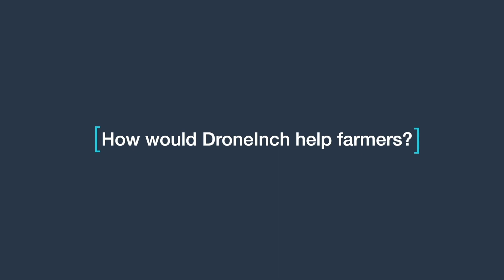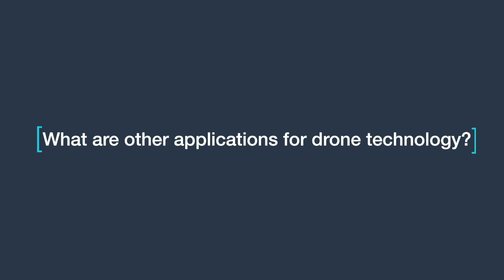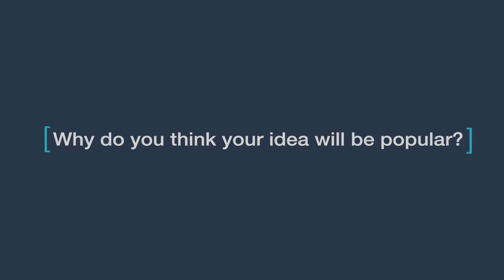How DroneInch Builds Software for Autonomous Drones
Founded in 2017, DroneInch builds software for remote autonomous flight of off-the-shelf drones. The software is designed to enable operators to fly beyond visual line of sight and schedule one-time, or recurring, autonomous flights—applicable industries include farming, mining, construction, public safety, manufacturing facilities, and power plants. Beyond its software, DroneInch focuses heavily on the customer experience and how it drives business outcomes. Watch to learn more.